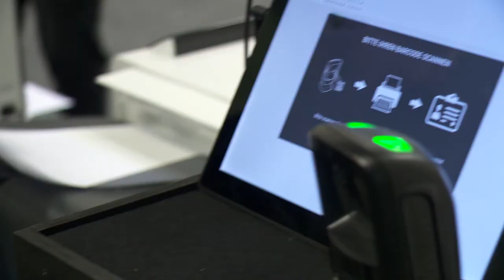DKK 2022 - Junges Forum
In diesem Video lädt Kongresspräsident Prof. Michael Ghadimi Studierende und junge onkologisch Tätige zur Teilnahme am Deutschen Krebskongress 2022 (DKK) ein. Zum einen gibt es sowohl für Studierende als auch junge Onkolog*innen jeweils ein maßgeschneidertes Programm. Zum anderen ist der medizinische Nachwuchs aufgerufen, einen aktiven Beitrag zum Kongress zu leisten, beispielsweise in Form von Abstracteinreichungen und wissenschaftlichen Beiträgen.
Der DKK ist der älteste, größte und bedeutendste Fachkongress für alle Berufsfelder in der Onkologie und findet alle zwei Jahre statt. Über 11.000 Wissenschaftler*innen, die Ärzteschaft, Pflegende und Vertreter*innen aus Gesundheitspolitik und Selbstverwaltung informieren sich hier über Neues rund um die Diagnose, Therapie und Erforschung von Krebsbehandlungen und die Versorgung von Krebsbetroffenen in unserem Gesundheitssystem. Aus diesem Grund ist der DKK auch für den onkologischen Nachwuchs so interessant, bietet er doch direkte Schnittstellen zu anderen Playern der onkologischen Versorgung.Der DKK 2022 findet vom 13. bis 16. November 2022 (verlegt von Februar 2022) in Berlin statt.